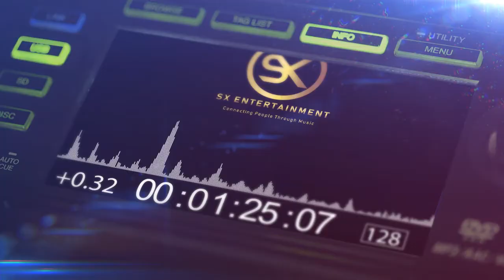WEDDING DJ JAMAICA SX ENTERTAINMENT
SX ENTERTAINMENT is an event and wedding DJ based in Kingston, Jamaica founded by Sean B. Johnson in October 2019. Find out more about SX Entertainment event and wedding DJ services on My Afro CAribbean Wedding.